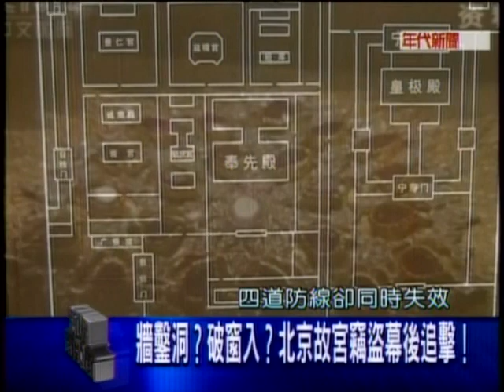20110517 北京故宮竊案 新聞面對面 (1/9)